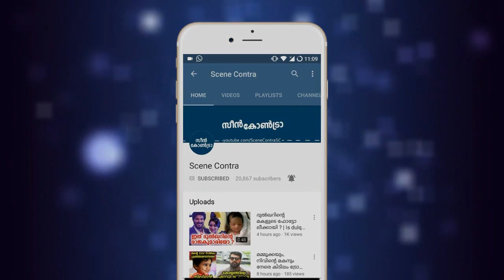സിദ്ധിഖിന് പറയാൻ ഉള്ളത് കേട്ടോ | Siddique Talks About Dulquer Salmaan !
സിദ്ധിഖിനോട് ദുൽഖറിനെ കുറിച്ചു മമ്മൂട്ടി പറഞ്ഞത് | Siddique Talks About Dulquer Salmaan !